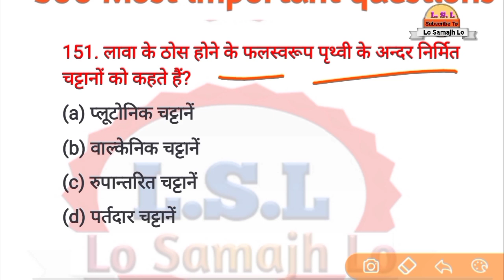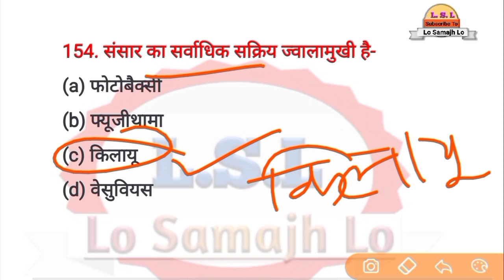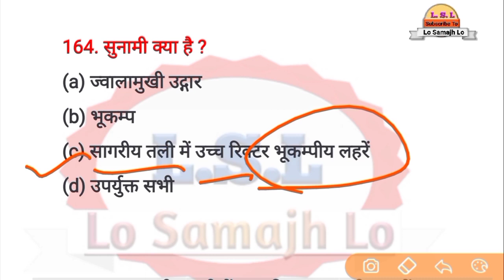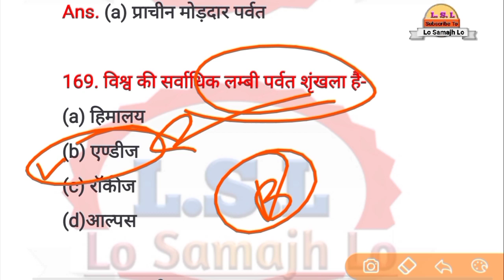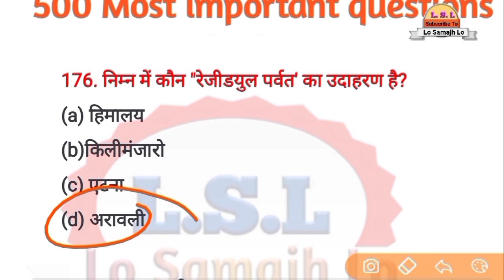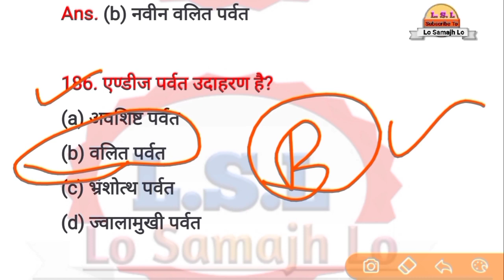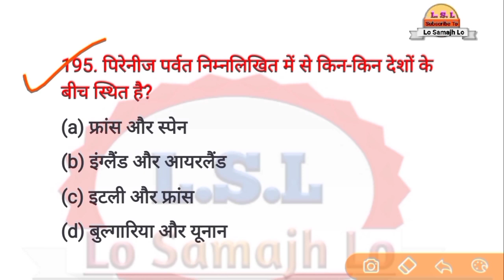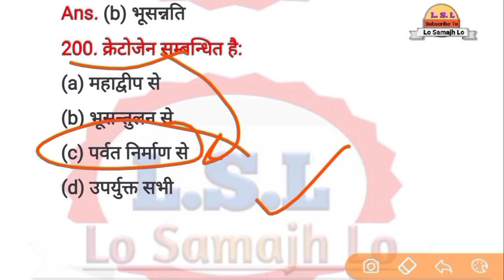BA 1st year Geography 1st paper || important questions || Part 7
Download Pdf